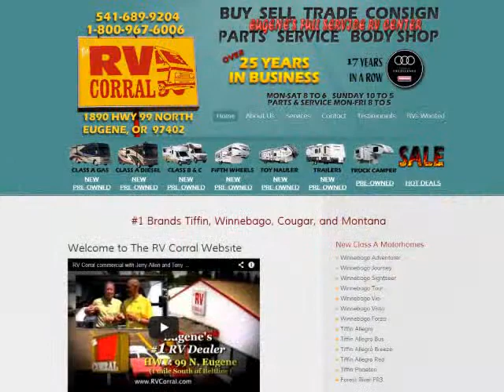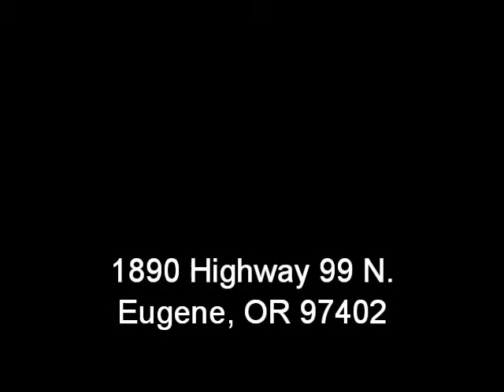The RV Corral Consignment Program